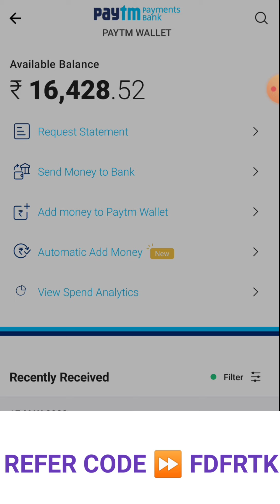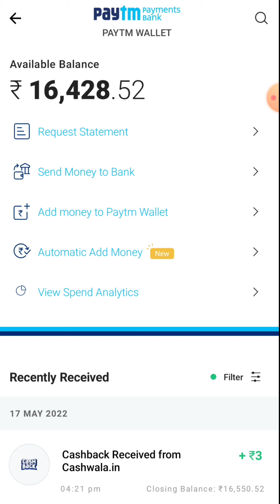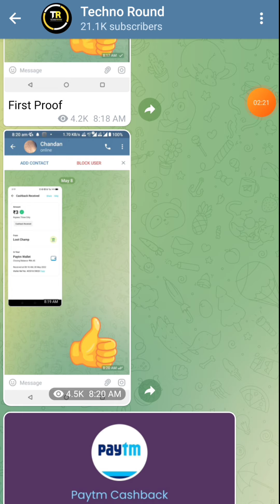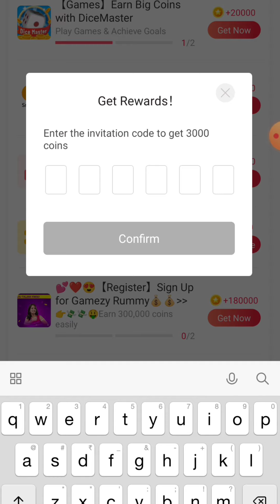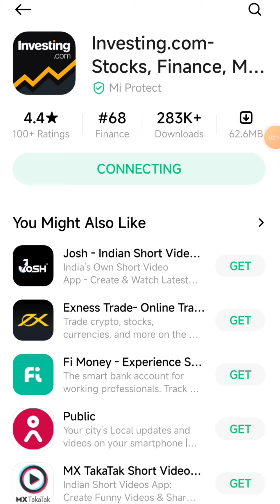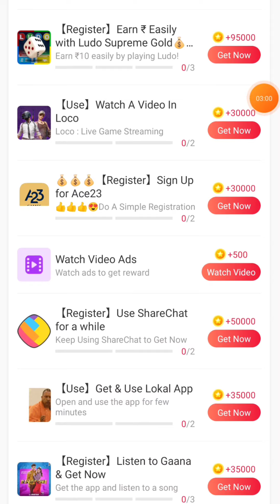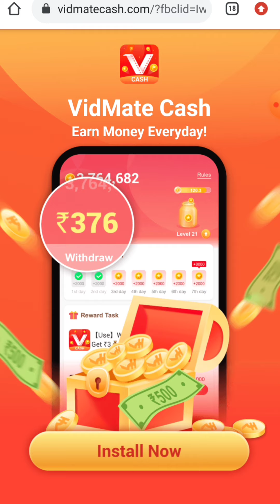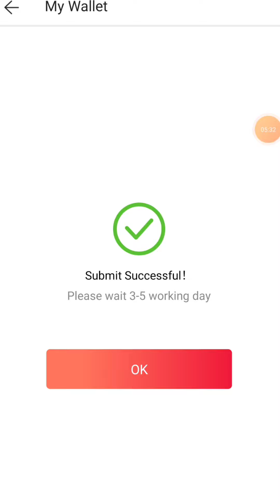1 Video ₹20 Instant Paytm Cash || How To Earn Money Online